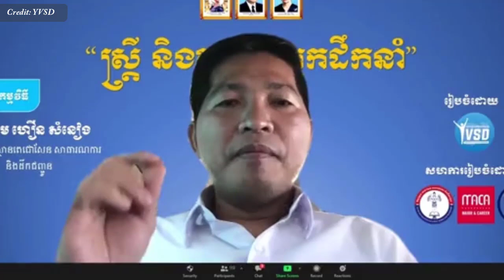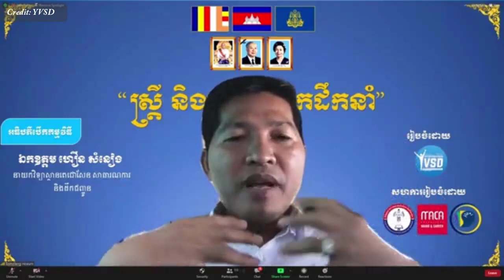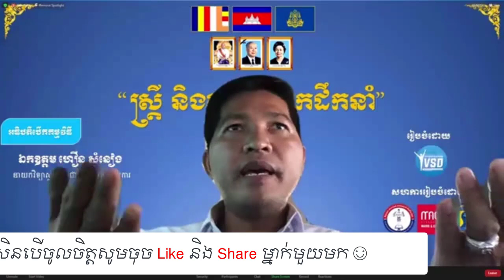Leadership IN KHMER - ភាពជាអ្នកដឹកនាំ ដោយ ហឿន សំនៀង | Success Reveal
In this video we want to show you about Leadership IN KHMER - ភាពជាអ្នកដឹកនាំ ដោយ ហឿន សំនៀង - Success Reveal

ឯកឧត្តម ហឿន សំនៀង នាយកវិទ្យាស្ថានតេជោសែន សាធារណការ និងដឹកជញ្ជូន

✮✮✮✮✮ Enjoy!

✡ ABOUT US ✡
.: Why We create SUCCESS REVEAL channel :.
1. To inspire, Motivate, create new entrepreneur
2. Share Business knowledge, Entrepreneurship, Success
3. Free Business Education Online